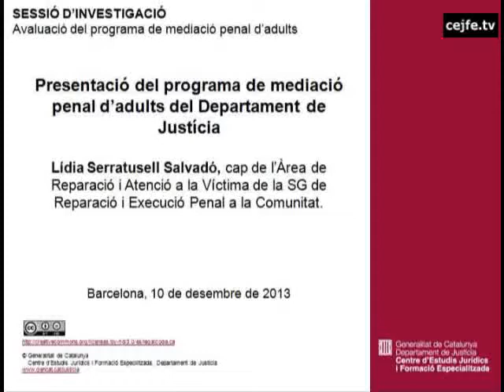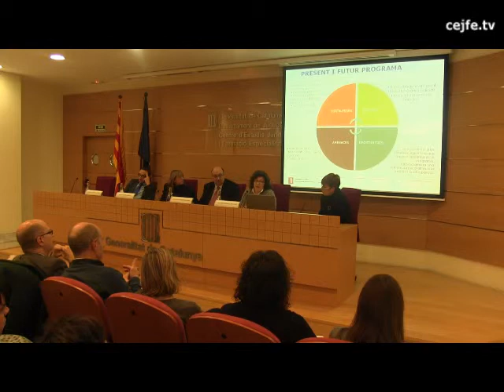Presentació del programa de mediació penal d'adults. Lídia Serratusell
Sessió d'investigació: Avaluació del programa de mediació penal. Presentació del programa del Departament de Justícia a càrrec de Lídia Serratusell